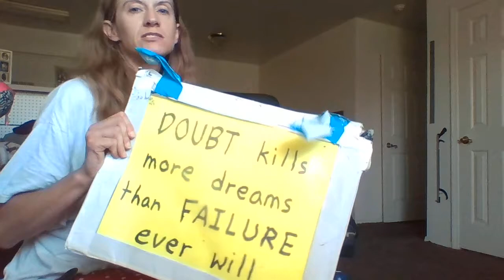My wheelchair is my favorite accessory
Okay, wheelchair users, what do you do to make your chair as useful as possible? I have numerous hooks, bags, signs, even a magic wand.